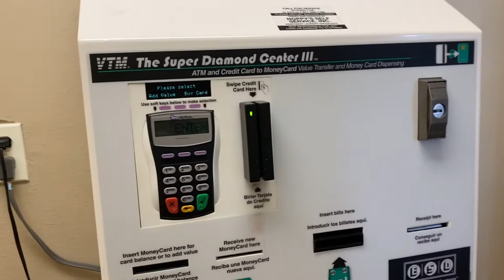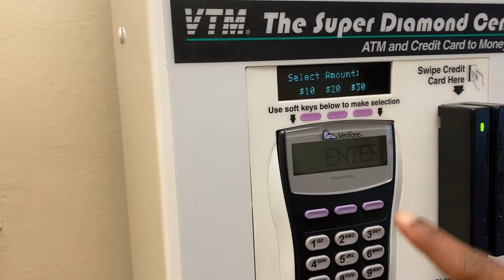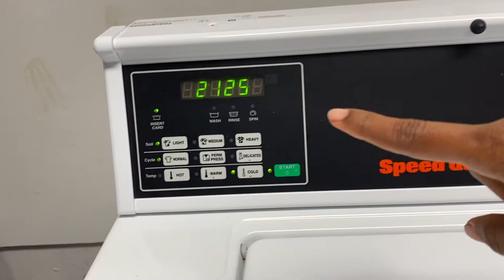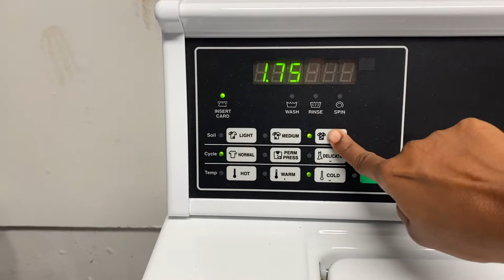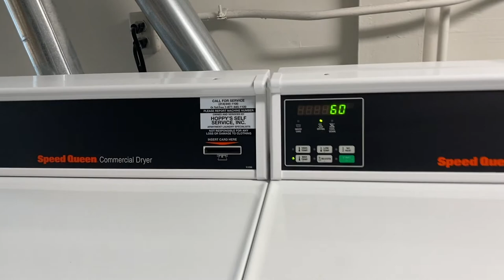Laundry in Our Apartment || Wash Clothes in America || in Tamil || Saint Louis || Missouri